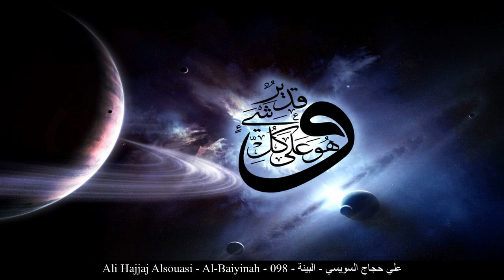HD Ali Hajjaj Alsouasi - Al-Baiyinah - 098 - علي حجاج السويسي - البينة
[_arabic] علي حجاج السويسي البينة حفص عن عاصم
[_english] Ali Hajjaj Alsouasi Al-Baiyinah Rewayat Hafs A'n Assem
[_france] Ali Hajjaj Alsouasi La preuve Rewayat Hafs A'n Assem
[_germany] Ali Hajjaj Alsouasi Al-Bayyina - Der klare Beweis Rewayat Hafs A'n Assem
[_spain] Ali Hajjaj Alsouasi La Evidencia Rewayat Hafs A'n Assem
[_turkey] Ali Hajjaj Alsouasi Beyyine Suresi Rewayat Hafs A'n Assem
[_china] 阿里-侯佳吉-艾勒苏外思 明证章 哈复苏 传自 阿岁目 的读法
[_tahi] อะลีย์ หัจญ์ญาจญ์ อัส-สุวัยสีย์ สูเราะฮฺ อัล-บัยยินะฮฺ ริวายะฮฺหัฟศฺ จาก อาศิม
[_urdu] على حجاج الویسیى بینہ بروایت حفص عن عاصم
[_bengali] আলী হাজ্জাজ আসুয়াইসী আল-বায়্যিনাহ্ ক্বারী নাফে‘ থেকে ওয়ারশের বর্ণনা
[_bosnia] Ali Haždžadž Es-Suvejsi El-Bejjine Rivajet Hafsa od Asima
[_uyghur] ئەلى ھۇججاج سۇۋەيسىي سۈرە بەييىنە ھەفسى رىۋايىتى
[_farsi] علی حجاج السویسی بینه روایت حفص از عاصم
[_tajeki] Алӣ Ҳаҷоҷ ас-Сувайс БАЙЙИНА Ривояти Ҳафс аз Осим
[_malbari] അലി ഹജ്ജാജ് അസുവൈസി ബയ്യിന ആസിംമില്നിന്ന് ഹഫ്സ് രിവായത്ത് ചെയ്തത്
[_tagalog] Ali Hajjaj Alsouasi Ang Maliwanag na Katibayan Rewayat Hafs A'n Assem
[_indonesia] Ali hajjaj as suwaisiy Surah Al-Baiyinah (Bukti yang Nyata) Riwayat Hafs 'an Ashim
[_portuguese] Ali Hajjaj Souissi A Evidência Hafs, de Ássim
[_hausa] Ali Hajjaj Alsouasi Al-Bayyinah Riwayar Hafsu daga  Asim
[_swahili] Ali Hajjaj Alsouasi Al-Bayyinah Riwaya ya Hafswi kutoka kwa Aswim